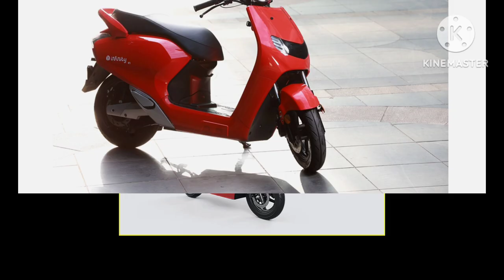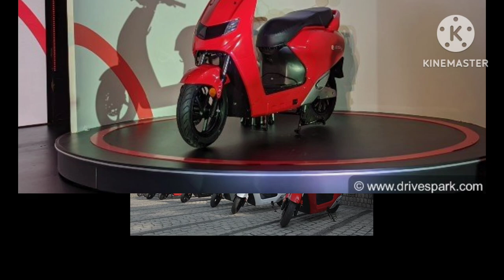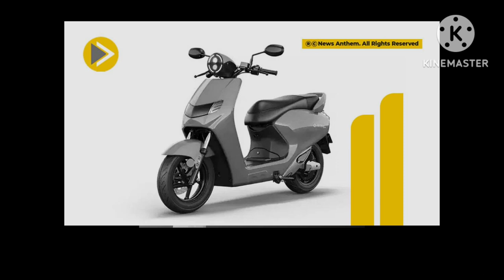Bounce Infinity E1: New Electric Scooter with Swappable battery! | Best Electric Scooter in india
–🤑24000 discount offer bounce Infinity E1 electric scooter

– Key Specs & Features of Bounce Infinity E1+

- Range : 85 km/charge
- Battery Capacity : 1.9 Kwh
- Kerb Weight : 94 kg
- Top Speed : 65 km/Hr
- Motor Power : 1.5 kW
- Motor : BLDC

About Bounce Infinity E1+
The Bounce Infinity E1+ is an electric scooter, available in 2 variants, at a starting price of Rs 89,999. The battery capacity of the Bounce Infinity E1 Limited Edition is 1.9 Kwh. The weight of the Infinity E1+ is 94 kg.The Infinity E1+ comes with a Disc brake up front and Disc brake at the rear. As far as safety is concerned, it features Combi Brake System. You can buy the Infinity E1+ in 6 colours - Gray, Blue, Green, Dark Gray, Yellow, Matte Gold.

Bounce Infinity has announced a Rs 24,000 discount for the E1+ electric scooter. The Bounce Infinity E1 electric scooter is the Bengaluru-based ride-sharing startup’s first electric offering in the country. It is also the first e-scooter in India to be sold with and without the battery pack. The latter comes with a paid subscription scheme, wherein you’ll have to pay to swap the battery from one the company’s upcoming swapping network. More details in our report.

You can buy the Bounce Infinity E1 on Flipkart and get it delivered within 15 days!

Bounce Infinity E1 Price:
The Bounce Infinity E1 is available in three variants: E1, E1 LE and E1+ and are priced at Rs 1,04,999, Rs 1,08,064 and 1,13,000 (ex-showroom Delhi, including subsidies, but excluding charger price). With a Rs 24,000 discount offer available till March 31, 2024, the E1+ is available with a price tag of Rs 89,999. Bookings for the scooter are open for a refundable Rs 499.

The E1 is available in five colour options: Sparkle Black, Comet Grey, Sporty Red, Pearl White and Wild Brown. The E1 LE is available in an additional Desat Silver colour option and the E1+ electric scooter is available in eight colour options: Sparkle Black, Comet Grey, Sporty Red, Pearl White, Rock Grey, Serene Green, Dazzling Blue and Bounce Yellow.

Bounce Infinity E1 Features:
The Bounce Infinity comes with an all-LED lighting system and a full digital instrument cluster with smartphone compatibility. Using a dedicated app, you can access features like geo-fencing, theft and tow detection, remote tracking, and battery charge status. It comes with three riding modes: Eco, Power and Turbo. There’s also 12-litre underseat storage with a USB charging port and a utility hook on the apron and below the seat for extra practicality. The electric scooter features a reverse mode, crawl function (can be used to crawl the scooter at walking speeds in case of a puncture), and cruise control.

Bounce Infinity E1 Motor:
The Bounce Infinity E1 LE and E1+ are powered by a Brushless DC hub motor producing a peak power output of 2.2kW and a claimed top speed of 65kmph. They come equipped with a 1.9kWh capacity removable lithium-ion battery pack offering a claimed real world range of more than 70km. The E1 comes equipped with a 2.5kWh capacity battery pack and a claimed range of more than 100km. It has a top speed of 55kmph.

Bounce Infinity E1 Suspension & Brakes:
The Bounce Infinity E1 is built on a tubular frame with a telescopic fork and twin rear shock absorbers. Braking is via a 230mm front disc brake and a 203mm rear disc brake with a regenerative braking system. The scooter rolls on 12-inch alloy wheels on both ends wrapped with tubeless tyres. It has a kerb weight of 94kg, ground clearance of 155mm and a seat height of 780mm.

Bounce Infinity E1 Rivals:
Notable rivals of the Bounce Infinity E1 electric scooter include the Okinawa iPraise Plus, BGauss B8, and Ampere Magnus Pro. If you’re looking for other petrol-engined alternatives, check out the Bajaj CT100, Hero HF 100, and TVS XL100.